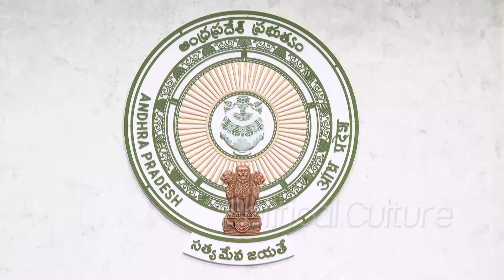కలెక్టర్లకు వేలు చూపిస్తూ సీఎం జగన్ ఎలా వార్నింగ్ ఇచ్చాడో చూడండి | CM YS Jagan Mass Warning